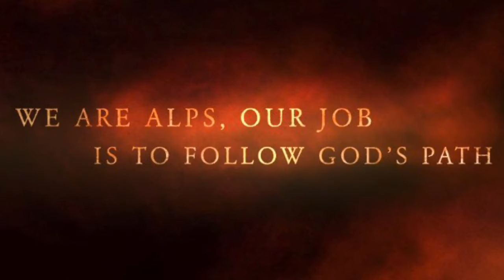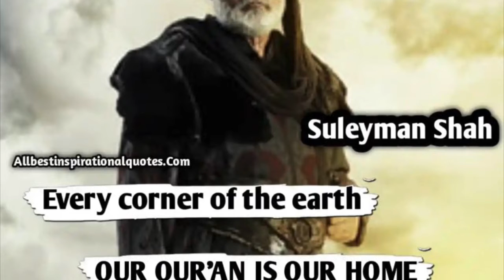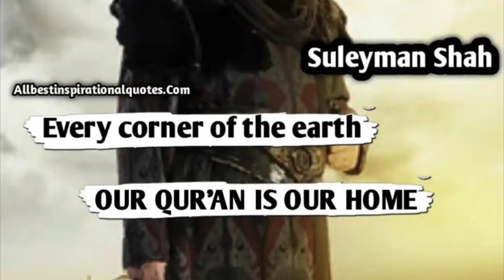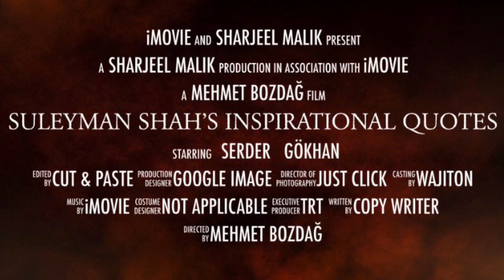Suleyman Shah’s Inspirational Quotes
According to Ottoman historians, Suleyman Shah was the father of Ertugrul Ghazi and the grandfather of Osman Ghazi, the founder of the Ottoman Empire.